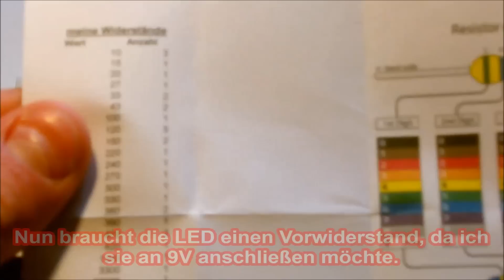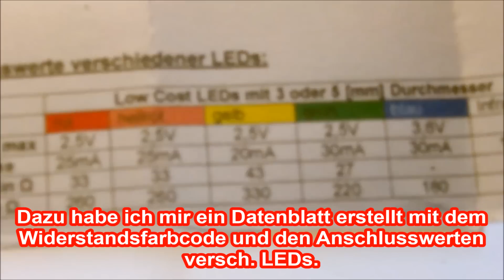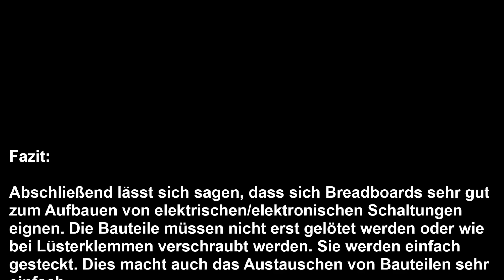Breadboard Tutorial 1 - einfache LED Schaltung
Im ersten Tutorial zum Thema Breadboard (auf Deutsch Steckbrett) geht es um die Breadboard Pinbelegung und einer einfachen Schaltung einer grünen LED.